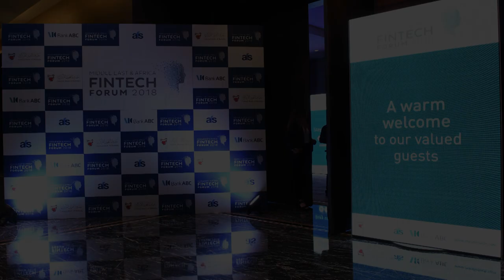Welcoming Speech by Dr Khaled Kawan , Group CEO of Bank ABC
2nd MEA Fintech Forum